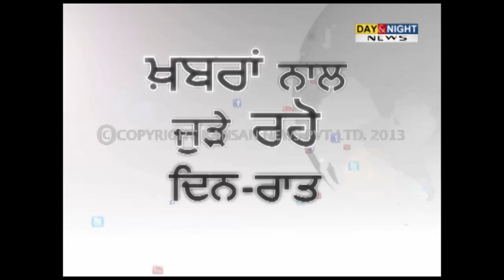Swaran Singh Ghotna - SGPC Controversy